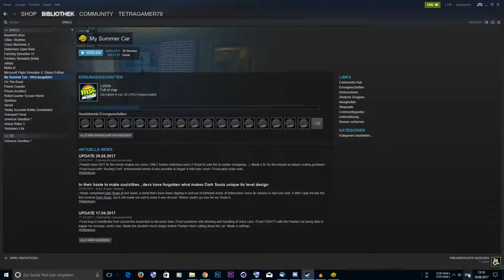My Summer Car ►E13 Die Karre auf die eigenen Füße werfen!◀ [Gameplay/Deutsch]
In My Summer Car übernehmen wir die Rolle eines jungen Mannes in den 90er Jahren in Finnland. Er hat sturmfrei, da seine Eltern verreist sind und hat die Aufgabe bekommen, Papas altes Auto das derzeit komplett in seine Einzelteile zerlegt ist, wieder fit zu machen. Dazu benötigt er auch ein wenig Geld, was er sich durch Holzhacken und anschließendem Brennholzverkauf, so wie durch das beseitigen von Fäkalien verdienen kann.